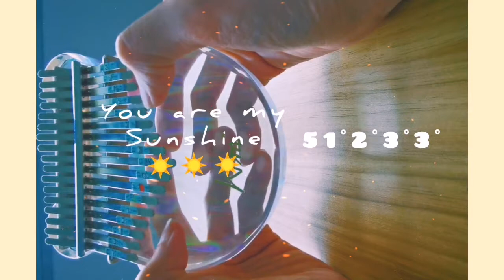#12 - You are my Sunshine | Kalimba cover with tabs｜姆指琴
I am really enjoying playing the kalimba.

Best Regards,
Karen